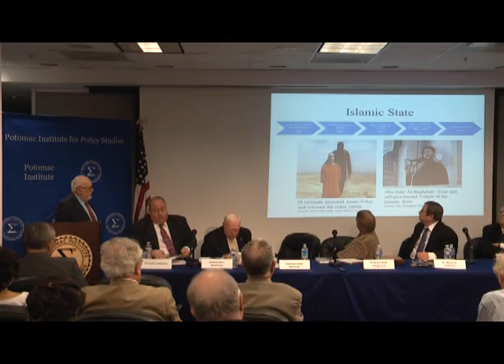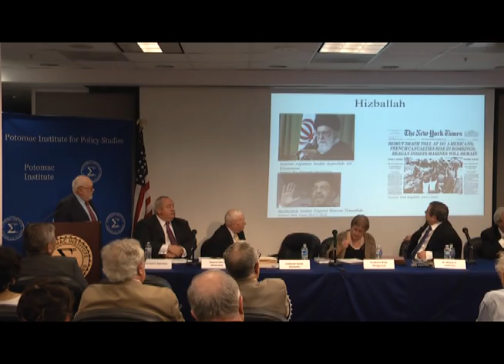ICTS Seminar: “ISIS: An Emerging Global Sunni Caliphate?”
Potomac Institute for Policy Studies
Seminar, August 28, 2014

Is the Islamic State in Iraq and Syria (ISIS) emerging as a new terrorist “super power”? According to its publicized projected “Five-Year Plan,” a Sunni Caliphate will be established over the Middle East, Africa, and Europe by 2019. Should the international community be concerned about these potential expansionist plans, and what can be done to defeat ISIS?

Opening Remarks:
Michael S. Swetnam
CEO and Chairman, Potomac Institute for Policy Studies

Moderator:
Professor Yonah Alexander
Director, Inter-University Center for Terrorism Studies, and Senior Fellow, Potomac Institute for Policy Studies

Speakers:
General (Ret.) Alfred Gray
Twenty-Ninth Commandant of the United States Marine Corps; Senior Fellow and Chairman of the Board of Regents, Potomac Institute for Policy Studies

Professor Ruth Wedgwood
Edward B. Burling Professor of International Law and Diplomacy, John Hopkins University School of Advanced International Studies and President, International Law Association. Formerly, served at the U.S. Department of State under three administrations

Ambassador (Ret.) Edward Marks
Director, Arthur D. Simons Center for Interagency Cooperation. Formerly, U.S. Department of State Deputy Coordinator for Counter-Terrorism

Dan Raviv
CBS News (Radio), formerly based in Israel and Europe; author of books on Israeli security agencies